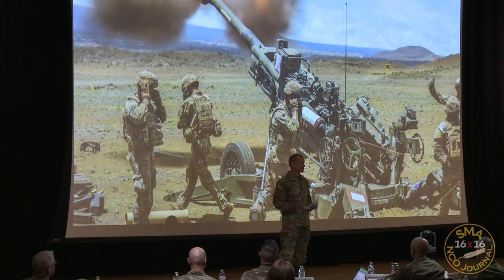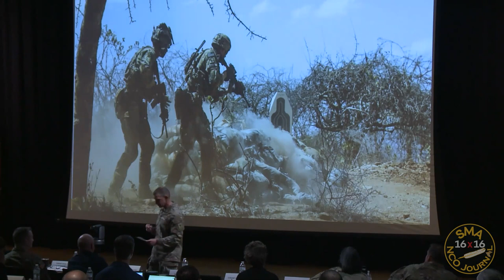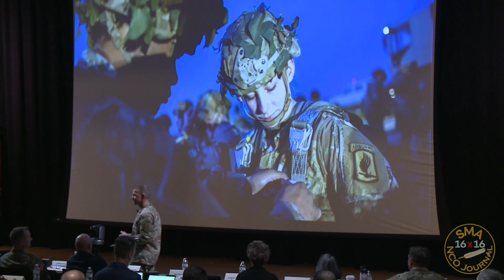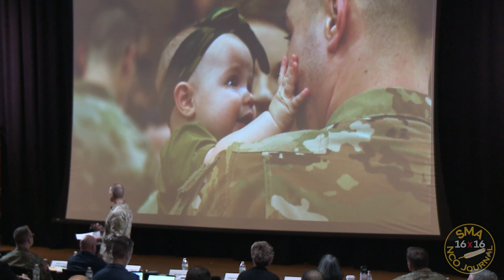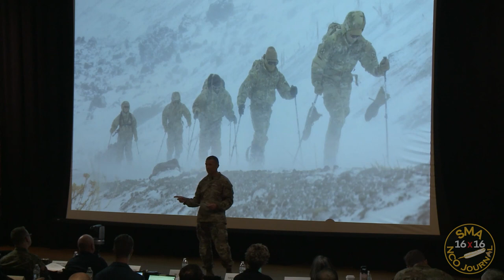Episode 14 - Holistic Health and Fitness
In episode 14 of the SMA’s Fireside Chats, SMA Grinston spoke about Holistic Health and Fitness.